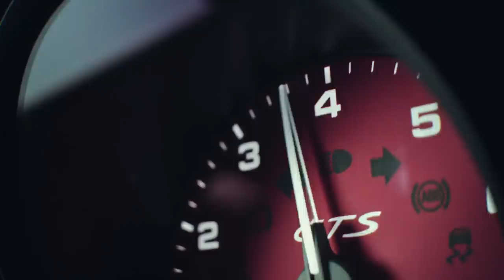Porsche GTS. More of what you love.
When everyone else says enough, we say more. Porsche GTS models take everything you love about driving and gives you even more to keep going further.
Combined fuel consumption in accordance with EU 6: Macan GTS: 9,6 l/100 km; CO2 emissions: 218 g/km, 718 GTS 4.0 models:  10,8 l/100 km; CO2 emissions: 246 g/km